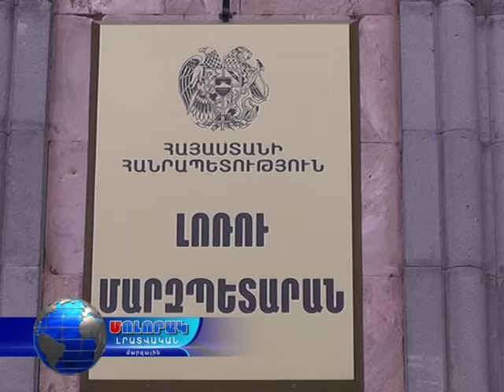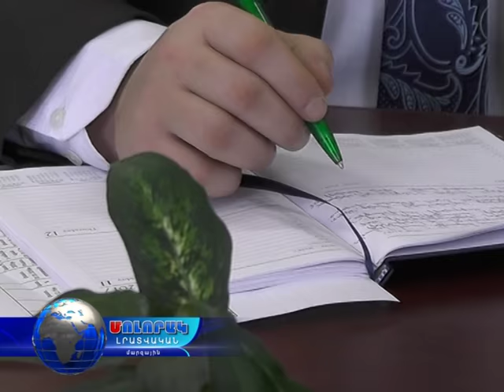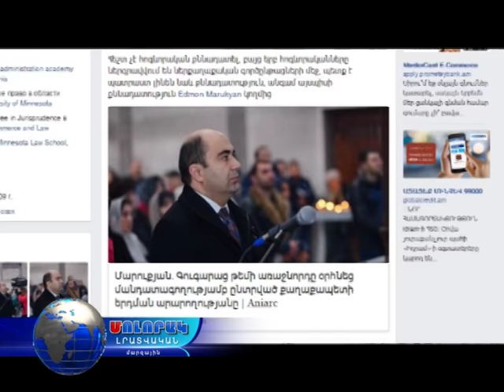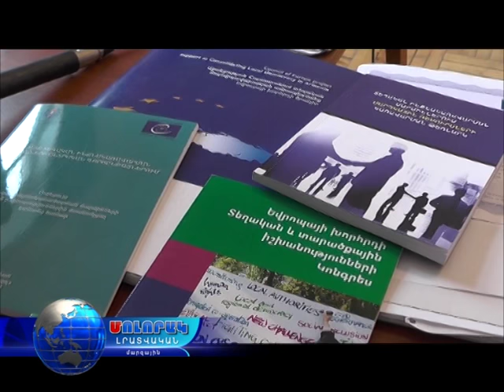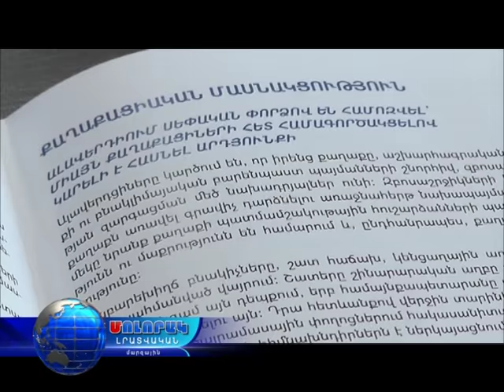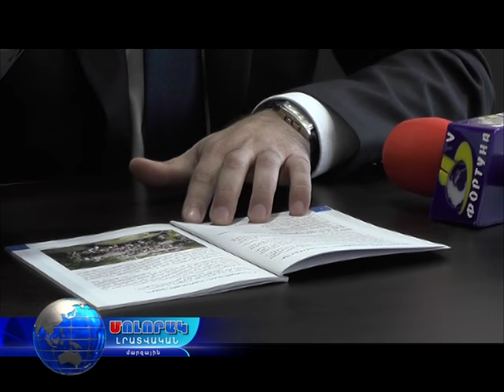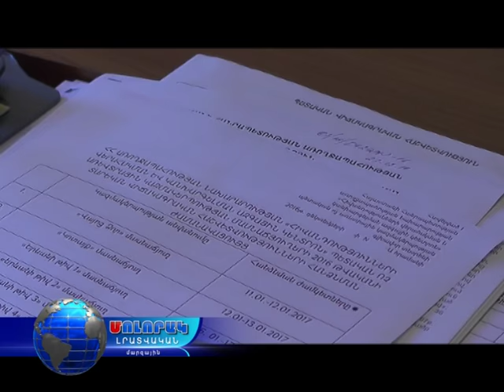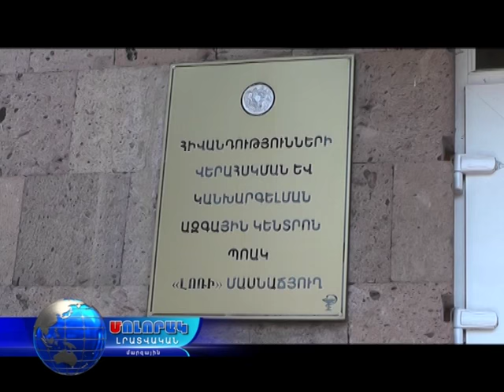Մոլորակ լրատվական գլխավոր թողարկում 09.01.17